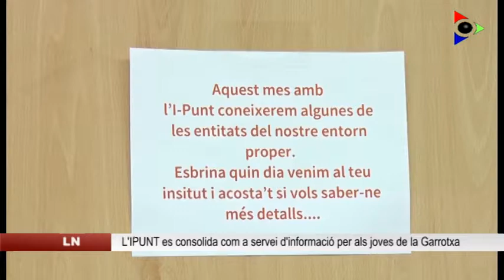L'I Punt 2018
L’I-punt és un punt d’informació mòbil que es desplaça pels diversos centres d’educació secundària de la Garrotxa i també es troba a l’Espai Jove l’Ideal d’Olot. Una informadora juvenil atén les consultes dels joves de la comarca i, a més de respondre consultes, la dinamitzadora posa a l’abast dels alumnes recursos que poden ser del seu interès. A més d’atendre consultes, l’I-punt tracta, cada mes, un temàtica diferent a través d’una petita dinàmica que permet crear reflexió i curiositat als joves. Aquestes temàtiques s’escullen d’acord amb les activitats que es duen a terme durant el curs. Per exemple, aquest mes de gener, el tema és collit és ‘Joves participatius, actius i solidaris’, amb una dinàmica que anima els joves a conèixer les entitats d’Olot i la Garrotxa. Que els joves de la comarca estiguin ben informats i trobin fàcilment respostes a les seves preguntes és un dels objectius d’aquest projecte que dirigeix el Servei de Joventut del Consell Comarcal.

D’altra banda, l’I-punt, en la seva versió mòbil, consta d’un taulell, un ordinador amb connexió a Internet i diferent material útil d’informació juvenil que la mateixa informadora juvenil col•loca en un espai visible i transitat de l’institut per poder atendre les consultes durant l’hora de pati dues vegades al mes, als 9 centres de secundària de la Garrotxa. També es pot accedir a aquest servei a l’Espai Jove l’Ideal, a la plaça Clarà d’Olot.